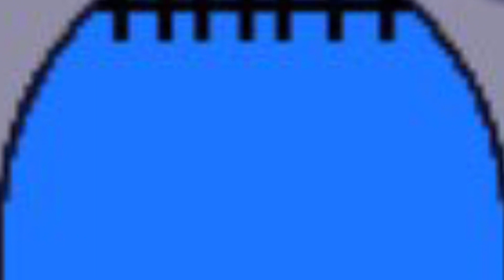Walt Disney Pictures Logo Remakes (1985, 1995)